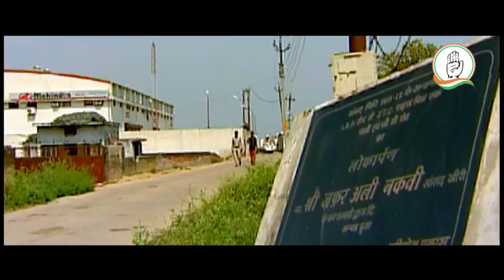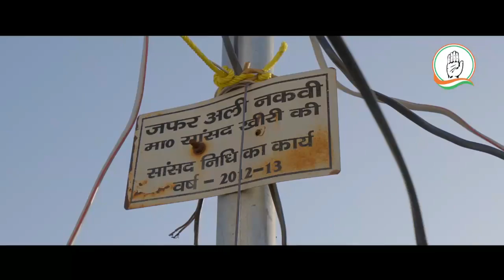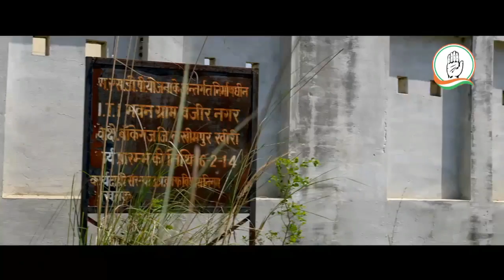Zafar Ali Naqvi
Vikas Purush 2019